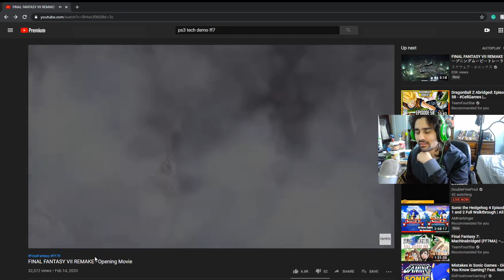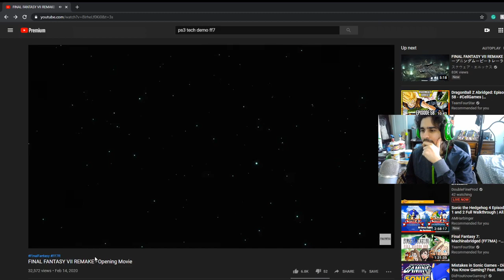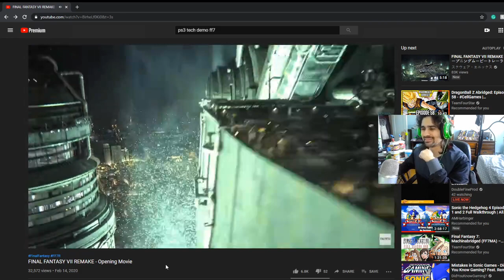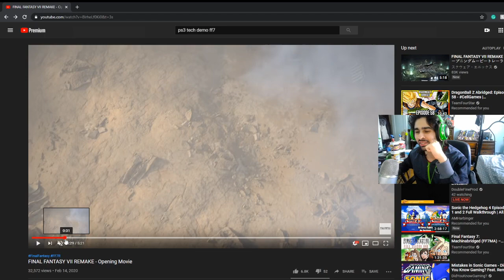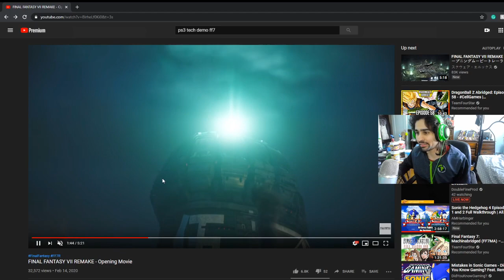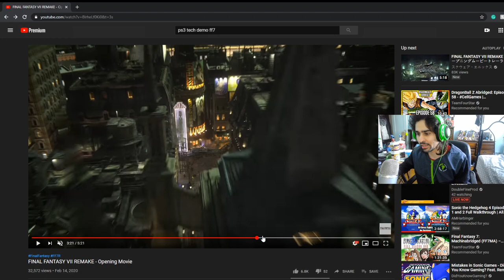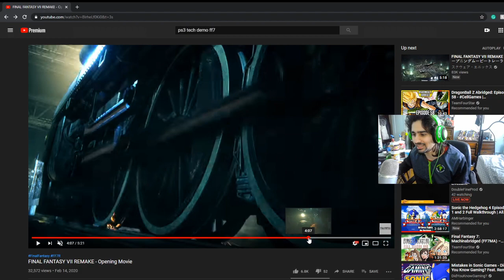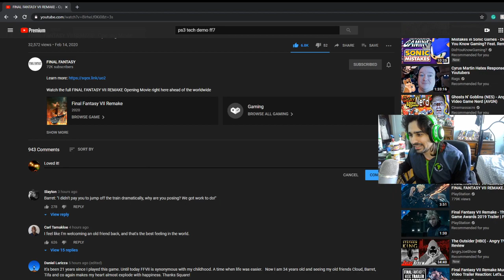AMH Reaction FINAL FANTASY VII REMAKE Opening Movie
YouTube Members:
The White Devil - Reaper

Twitch Subs:
KIRIGANAII
Chai_la_x
The White Devil
glowinthedarkhydra

Most Livestream Viewers:
Chai_la_x